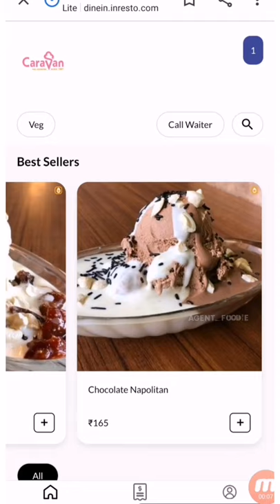CARAVAN ICE CREAM PARLOUR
Hello Guys!! It's Agent Foodie here! 🕵️‍♂️ For me Food is beyond Passion!  I Love roaming and exploring different cuisines.

In this video I'm showing an Ice Cream Spot which is one among my fav spot in Kochi Namely Caravan Ice Cream Parlour .The Quality of the Ice Cream they serve is top notch and they never disappointed me! 😌👌

The items I have tried  includes :

• • Viva Almond
• • Mango
• • Praline
• • Pineapple
• • Orange
• • Butterscotch Praline
• • Chocolate
• • Oreo
• • Tutti Fruitti
• • Brownie With Chocolate Sauce

** Takeway, Swiggy and Zomato are available**

Tell me more in the comment section 👇